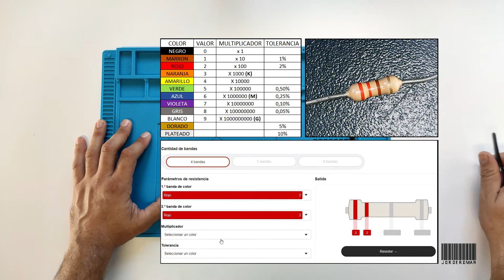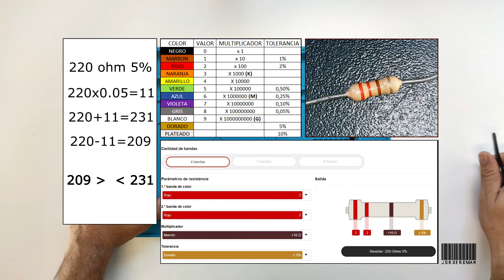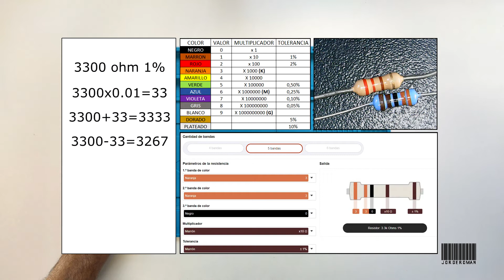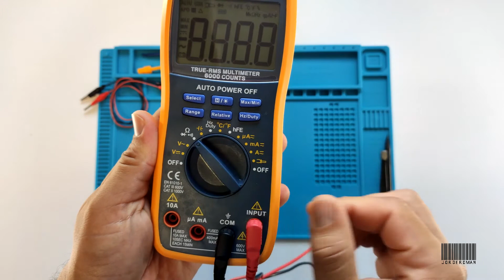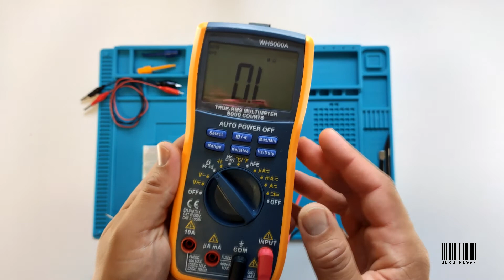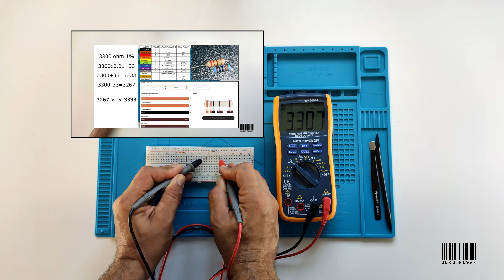Como COMPROBAR RESISTENCIAS con multímetro | Código de Colores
En este vídeo muestro los pasos a seguir para medir resistencias con el multímetro, calcular su valor y tolerancia.
Estas mediciones se han realizado con las resistencias de bandas de colores más comunes, debido a que hay una gran variedad de resistencias y el vídeo quedaría demasiado extenso.

¿Sabes como comprobar un puente rectificador de diodos?
Aquí te dejo un enlace por si aun no sabes como hacerlo.